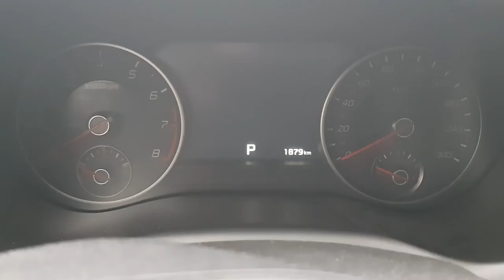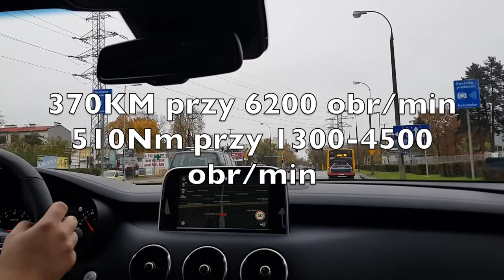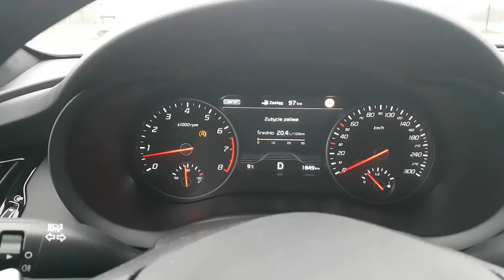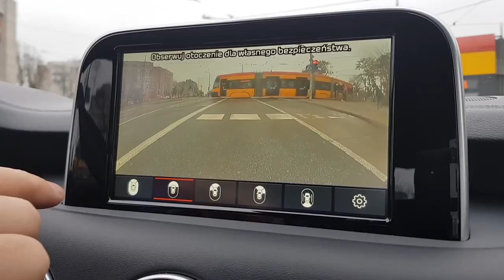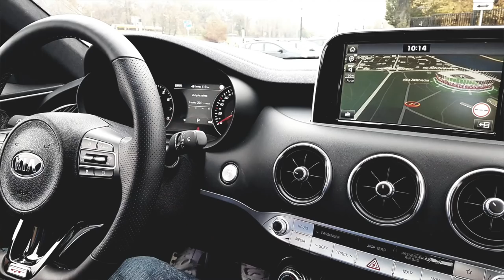KIA Stinger GT 3.3 V6 AWD (2018) Test PL ..::AMV#11::..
KIA Stinger to największe zaskoczenie bieżącego roku. W teście zobaczycie niesamowitą wersję GT z silnikiem V6 o pojemności 3.3L i mocy 370KM oraz napędem na cztery koła.
Jeśli zastanawiasz się nad autem tego typu, koniecznie sprawdź Stingera, bo może zadziwić Cię tak bardzo, jak zadziwił mnie.

A jeśli chcesz przetestować auto z filmu, możesz to zrobić w AS MOTORS (Warszawa, ul. Grójecka 194), bez uprzejmości którego niniejszy materiał nie mógłby powstać. DZIĘKI ZA AUTO!

Za pomoc w realizacji dziękuję również Grześkowi i Michałowi.

Modelka: Agencja Hostessowo.pl

Zapinamy pasy i jedziemy!